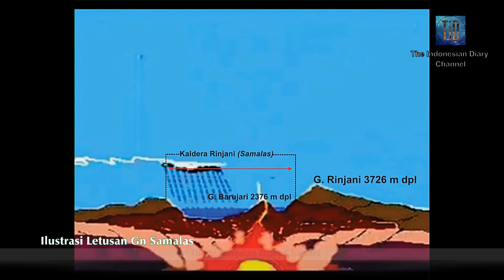7 Gunung Terdahsyat di Indonesia Hingga Mengubah Iklim Dunia, salah satunya Gunung Agung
7 Letusan Gunung Api Terdahsyat di Indonesia, Hingga mengubah Iklim Dunia, dan salah satunya sedang menunjukkan aktivitas vulkanik  saat ini (Sept 2017).

Indonesia merupakan negara yang memiliki banyak gunung api yang masih aktif. Letusan gunung berapi sering terjadi di beberapa wilayah di Indonesia. Beberapa di antaranya sangatlah berbahaya.
Belakangan ini, Gunung Agung di Bali terjadi peningkatkan aktivitas vulkanik. Status nya ditingkatkan menjadi Awas pada Jumat (22/9/2107) pukul 20.30 WITA. Para warga pun telah mengungsi untuk mengantisipasi terjadi letusan Gunung Agung ini.

Tercatat dalam sejarah, beberapa gunung berapi yang meletus telah menimbulkan banyak korban jiwa dan kerusakan. Berikut ke 7 Gunung berbahaya yang ada di Indonesia.

1. Gunung Tambora.
Gunung Tambora terletak di Provinsi Nusa Tenggara Barat. Gunung ini meletus pada 10 April 1815. Ledakan gunung ini paling dahsyat di Indonesia. Bahkan, gunung Tambora juga masuk ke dalam catatan sejarah ledakan terdahsyat di dunia. Sekitar 71.000 orang di sekitar Sumbawa meninggal karena lava, dan penyakit akibat debu. Dampak letusan gunung Tambora juga terasa hingga di dunia. Dan terjadi perubahan iklim yang cukup signifikan.

2. Gunung Krakatau
Gunung yang terletak di Selat Sunda ini meletus pada 26-27 Agustus 1883. Letusan gunung ini juga terbilang sangat dahsyat. Aktivitas vulkanik dari gunung sudah terjadi sejak bulan Mei 1883. Ledakan dari gunung ini menyebabkan bencana besar dan tak sedikit warga yang meninggal karena terkena muntahan material batuan panas.

3. Gunung Samalas
Gunung Samalas merupakan gunung yang telah digantikan oleh gunung Rinjani di Lombok. Gunung ini telah hancur akibat erupsinya sendri. Erupsi gunung Samalasa terjadi pada tahun 1257. Letusan gunung ini mengeluarkan batu ke atmosfer bumi sekitar 10 mil kubik.

4. Gunung Merapi
Sosok mbah Maridjan dikenal dan dikenang yang meninggal saat letusan gunung pada tahun 2010. Fenomena yang mengerikan saat terjadinya letusan Gunung Merapi adalah wedhus gembel. Tak sedikit korban jiwa berjatuhan akibat letusan ini. Sekitar 153 orang dan 320.000 warga lainnya harus rela kehilangan tempat tinggal.

5. Gunung Kelud
Gunung Kelud terletak di Kediri, Jawa Timur. Tahun 2014, Gunung Kelud meletus dengan letusan yang sangat besar. Material yang dikeluarkan mengakibatkan beberapa bencana di beberapa kota di Pulau Jawa. Hujan pasir juga melanda beebrapa kota seperti Kediri, Yogyakarta, Surabaya, dan kota lainnya.

6. Gunung Agung
Gunung Agung diBali saat ini sedang menunjukkan gejala Vulkaniknya, dan statusnya Awas atau Siaga 4.

Gunung Agung sempat beberapa kali mengalami erupsi. Letusan terdahsyatnya terjadi pada tahun 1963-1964. Akibat dari letusan gunung ini, 1.549 orang meninggal, Sekitar 1.700 rumah hancur, sekitar 225.000 jiwa kehilangan mata pencaharian, dan sekitar 100.000 jiwa harus dievakuasi dari zona bahaya. Sebanyak 200 orang tewas akibat dampak susulan berupa banjir lahar yang menghancurkan perkampungan di lereng selatan Gunung Agung.

7. Gunung Galunggung
Letusan Gunung Galunggung terjadi pada 8-12 Oktober 1982. Letusan terdahsyatnya terjadi pada Juli tahun 1882. Gunung ini terletak di Tasikmalaya Jawa Barat. Letusan gunung ini disertai petir dan menghasilkan hujan pasir kemerahan yang sangat panas. Selain itu juga menghasilkan abu halus, awan panas seta lahar. Letusan ini telah menewaskan sekitar 4.011 jiwa dan menghancurkan 144 desa.